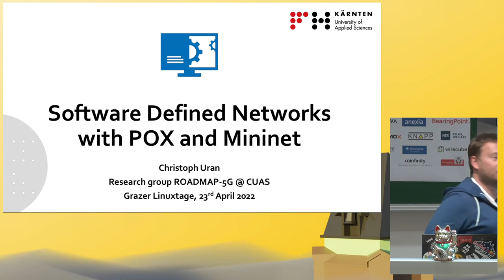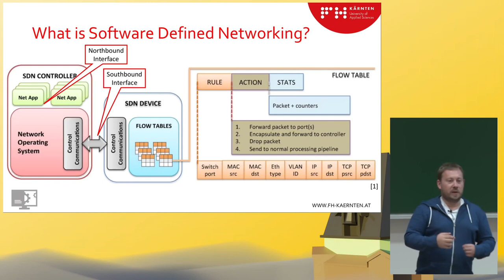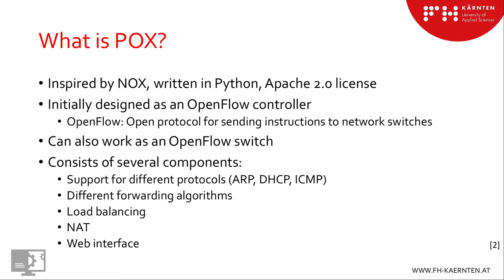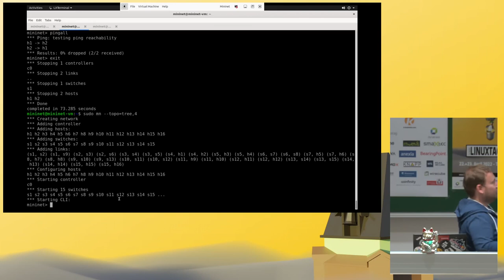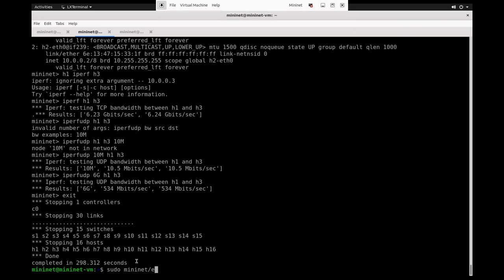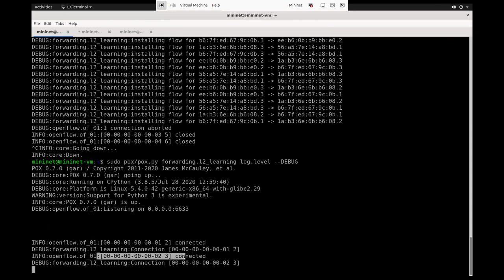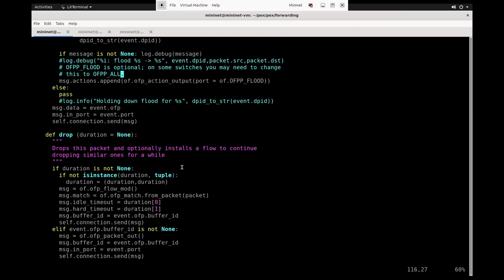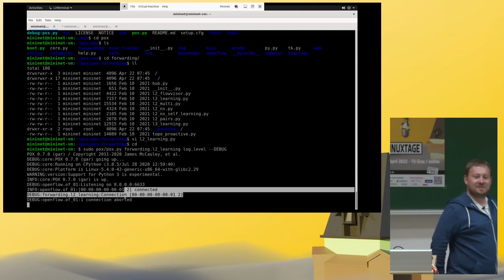Grazer Linuxtage 2022 - Software Defined Networks mit pox und Mininet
Durch Software Defined Networking (SDN) ist es möglich, die Verwaltung und die Konfiguration eines Netzwerkes zu abstrahieren. Dafür werden offene Schnittstellen, z.B. RESTful APIs und das OpenFlow-Protokoll, eingesetzt. Dieser Talk zeigt mithilfe des Netzwerk-Emulators Mininet, wie der Python-basierte SDN-Controller pox funktioniert und wie damit komplexe Netzwerke realisiert werden können.

Christoph Uran